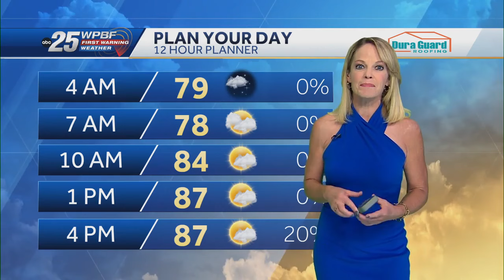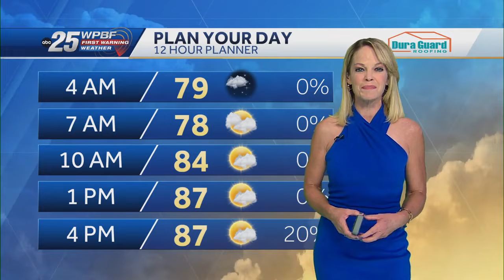Hot with Isolated Strong Storm Chance for South Florida